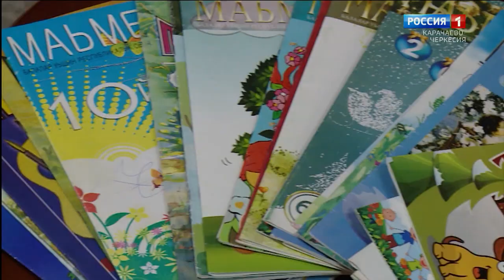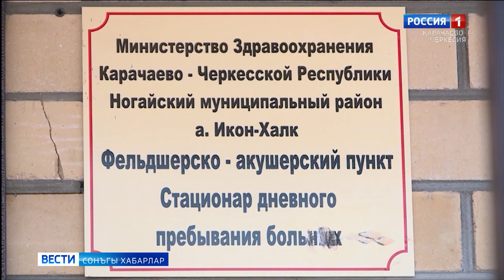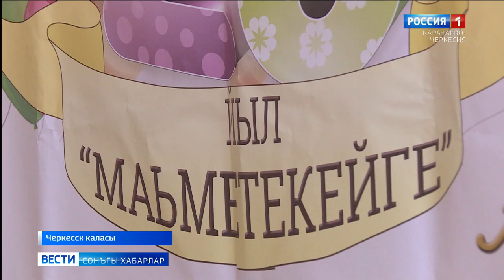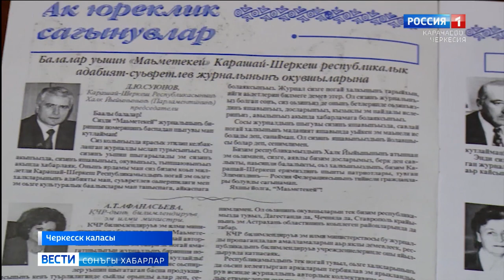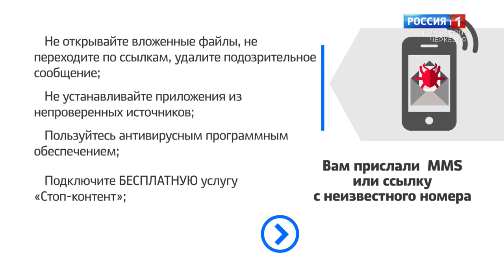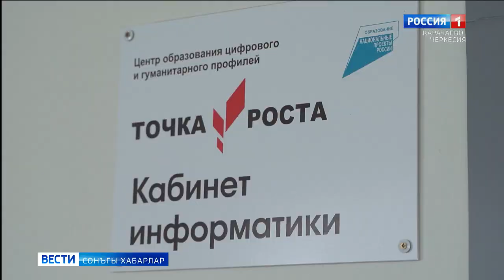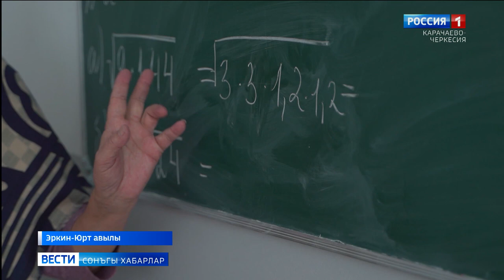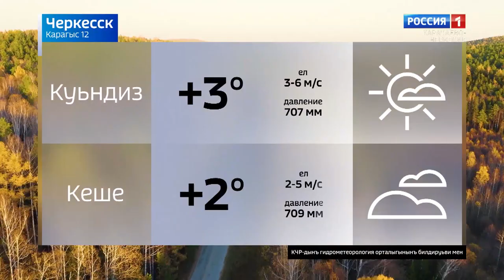Вести на ногайском языке 12.12.2022